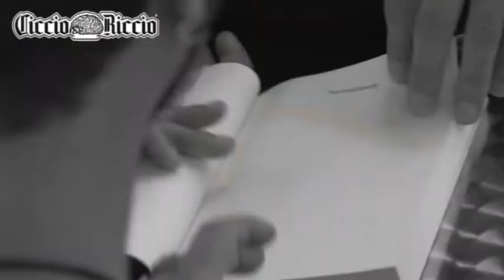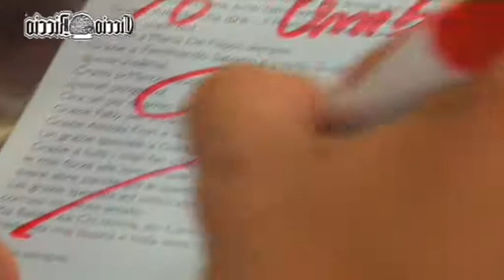Marco CARTA@Ciccio Riccio 6/16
Intervista Realizzata Da Marcello BISCOSI
Riprese y Montaggio By Piero RICCO
Bari 7/6/16